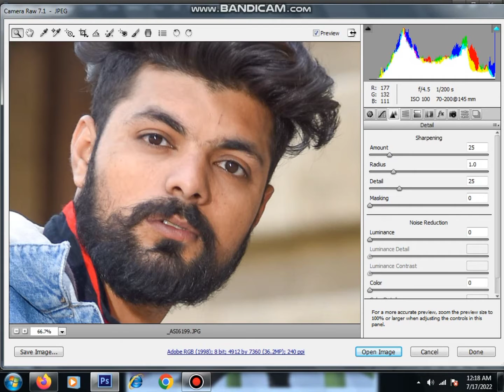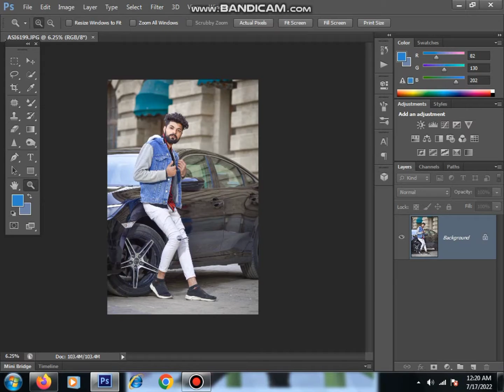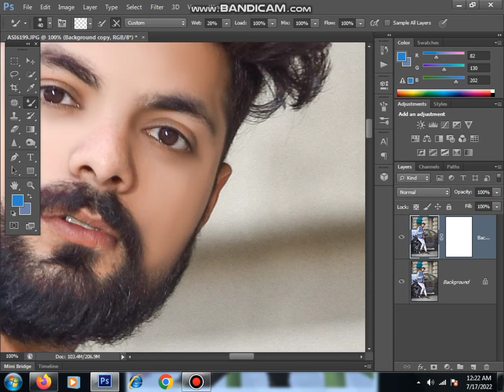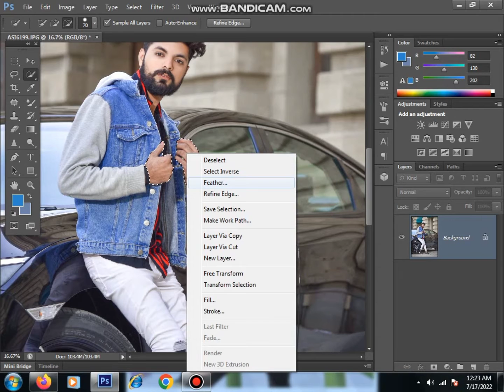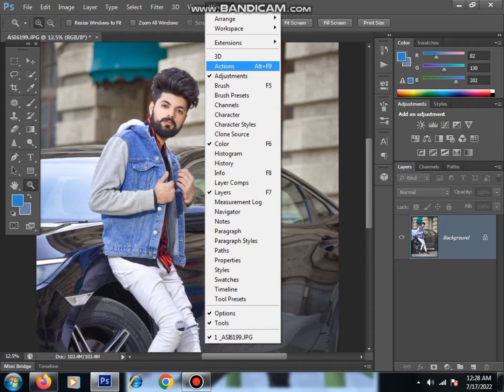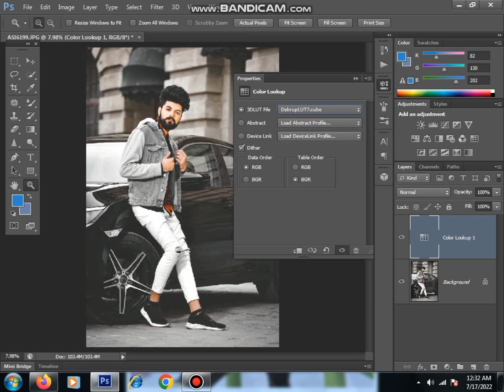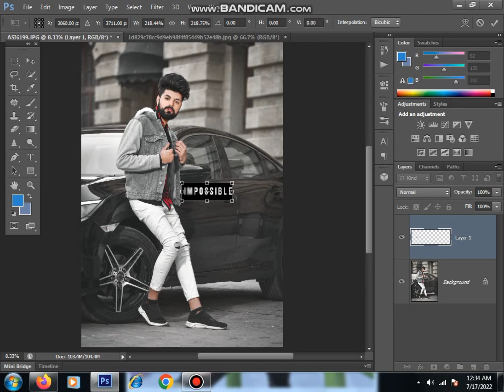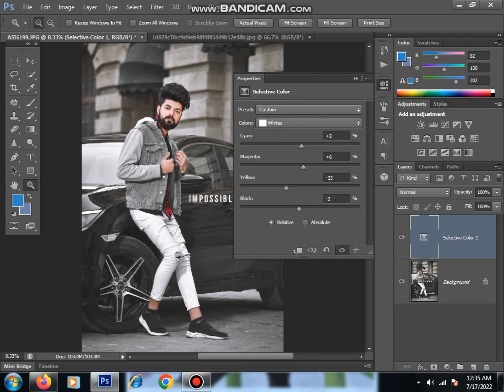Adobe photoshop fix editing | Adobe photoshop fix editing kaise kare easy way | photoshop fix hair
devil wings photo editing 2021
Advance Photo Editing Skin Retouching in Photoshop l Photo Editing Tutorial in Photoshop

This YouTube channel is all about Computer Graphic Designing,Editing Tips&Tricks,Manipulations related topics,Tutorial videos and How to .